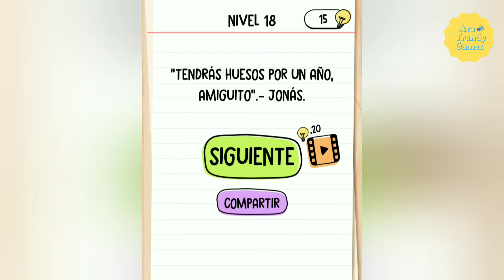Brain Test 2 - Jonas, el cazador de monstruos Nivel 18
Mira aquí como superar el nivel 18 de Jonas, el cazador de monstruos .